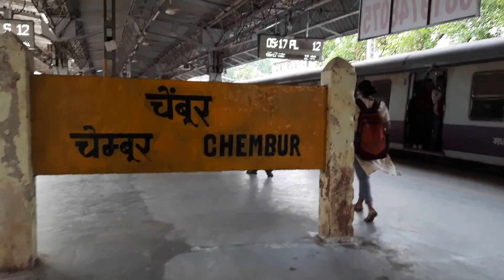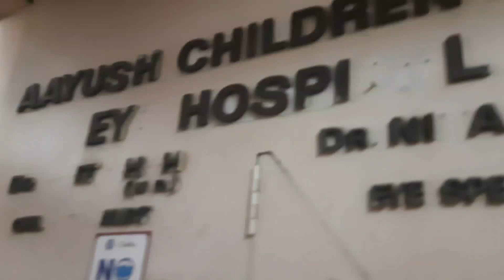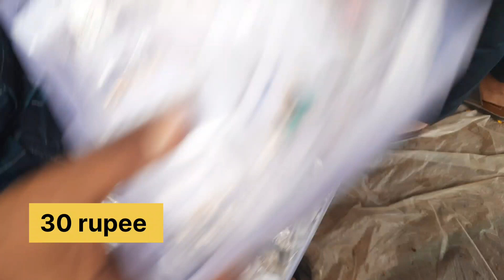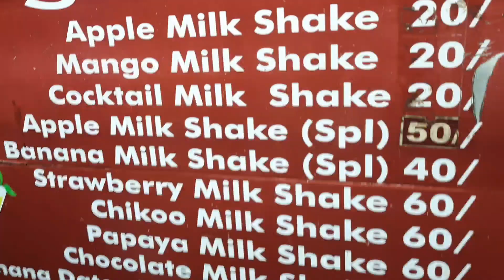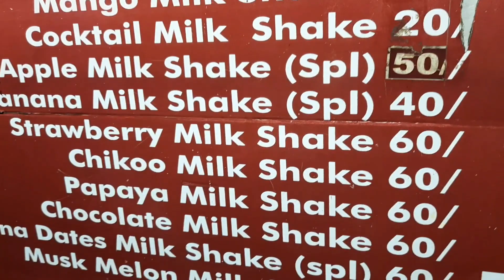chembur cheapest market mumbai | Exploring chembur street market | very reasonable price 😍😍😍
chembur cheapest market mumbai Exploring chembur street market mumbai very reasonable price 😍

mumbai ka chembur market
chembur cheapest market mumbai
chembur street market
chembur market clothes
chembur mumbai
chembur mumbai status
mumbai chembur station
mumbai chembur street food